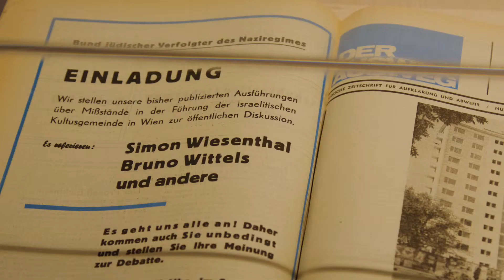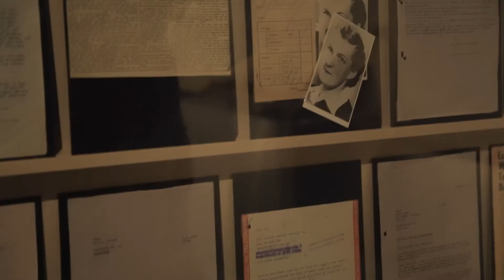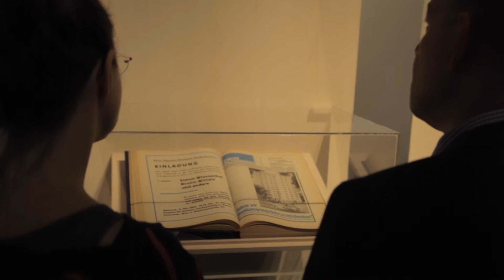Eröffnung der Ausstellung "Wiesenthal in Wien"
Eröffnung der Ausstellung "Wiesenthal in Wien" am 20. September 2015 im Museum am Judenplatz